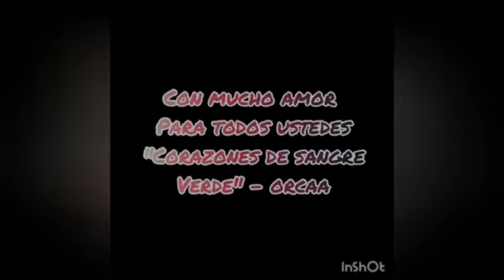ORCAA TIENE TALENTO 2020 - Kardeli Ramos Carranza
Dibujo, pintura, música, gimnasia, canto, fotografía y más en esta edición de ORCAA TIENE TALENTO 2020, concurso organizado para fortalecer el desarrollo de miembros y voluntarios de la organización, mostrando sus talentos en diferentes categorías.